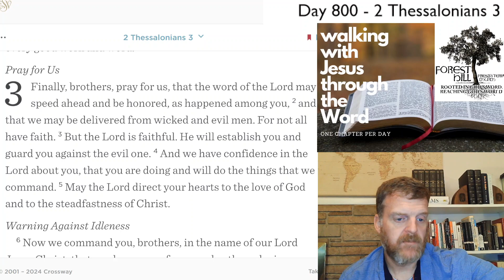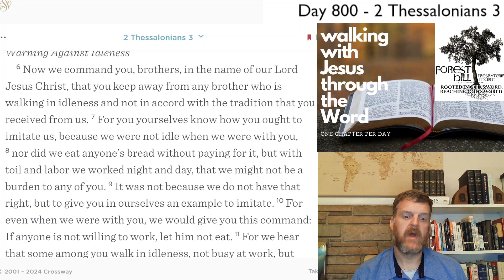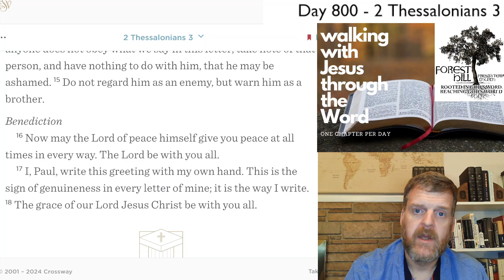WalkDevo#800 - 2 Thessalonians 3 Devotional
2 Thessalonians 3 Devotional - Day #800 of our three-year journey through the Bible.